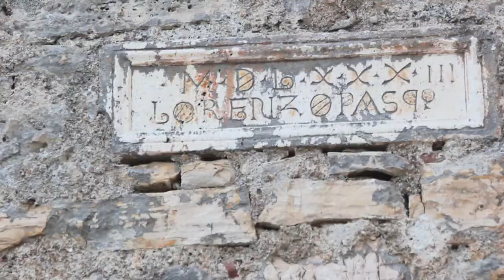House of Vlatkovich Novigrad zadarski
The House of Vlatkovici
Trg Velika vrata 2,
23312 Novigrad zadarski,
Croatia